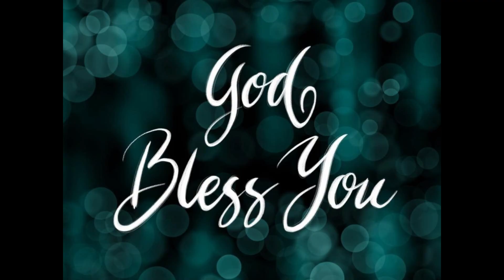సిలువ మీద రెండొవ దొంగ పుట్టుపూర్వతరాలు // Edurumondi Moses ayya gari Message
GRACE OF JESUS MINISTRIES
Nandivelugu, Guntur (D), AP, 522306.